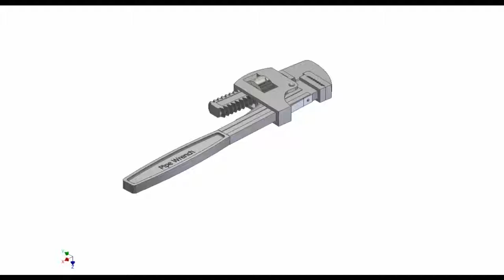Pipe Wrench (Animation)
This is a computer generated 3D CAD model of Pipe Wrench; this was created with the aid of Autodesk Inventor Software.
And visit the following links if you want to know how this 3D model was developed and animated in Autodesk Inventor --